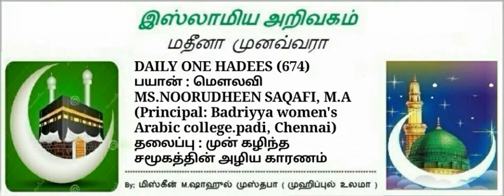674 - முன் கழிந்த சமூகத்தின் அழிய காரணம்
🎙By:
*ⓂS.NOORUDHEEN SAQAFI,M.A*

*NO* 6⃣7⃣4⃣ * *
 *முன் கழிந்த சமூகத்தின் அழிய காரணம்*

 ثُمَّ *قَالَ:ذَرُونِي مَا تَرَكْتُكُمْ، فَإِنَّمَا* *هَلَكَ مَنْ كَانَ قَبْلَكُمْ بِكَثْرَةِ* *سُؤَالِهِمْ وَاخْتِلَافِهِمْ عَلَى أَنْبِيَائِهِمْ، فَإِذَا أَمَرْتُكُمْ بِشَيْءٍ فَأْتُوا مِنْهُ مَا اسْتَطَعْتُمْ، وَإِذَا نَهَيْتُكُمْ عَنْ شَيْءٍ فَدَعُوهُ*
📚 *muslim 1337*

Join
   *MOI-SSF-TMJ*